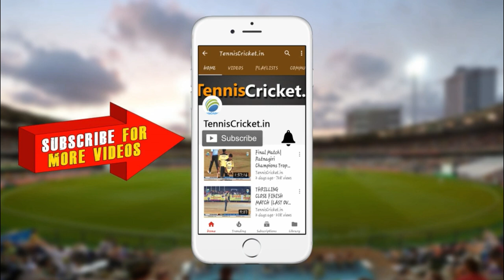51 Runs in 25 Balls || Jimmy Darbar || India Cup 2023